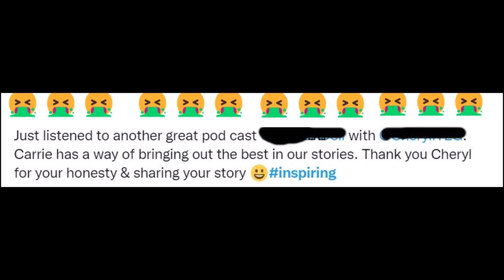My pet hate: People saying things are inspiring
One thing that winds me up is when people (often left wing middle class types) post how this person or that person is inspiring.

In most cases one suspects they do so in order to look like good people on social media, hoping people think they are wonderful because they claim x is inspiring.

The type who love the special Olympics as they can post how inspiring those who take part are.

So go on then, tell us what you have done if they have inspired you?

Have you become an athlete or what?

They are the types who sit in the cold wet rain in winter, outside an independent cafe, in order for others to see how wonderful they are because they are supporting a local business. And extra points if someone with a disability works at the place.